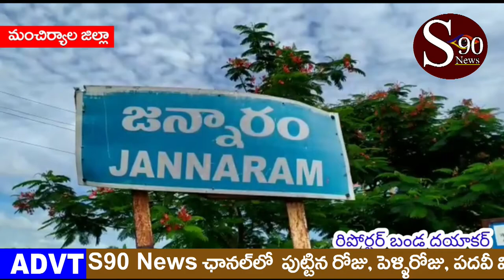Manchiryala zilla MLA Smt Azmeera Rekha Shyam Nayak Raithu vedhika nirmananiki bhoomi puja chesaru